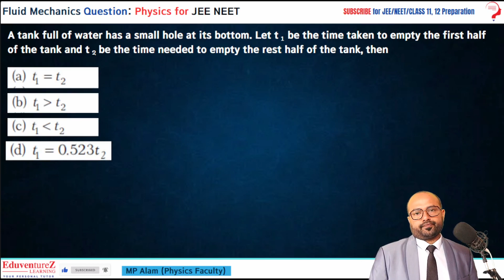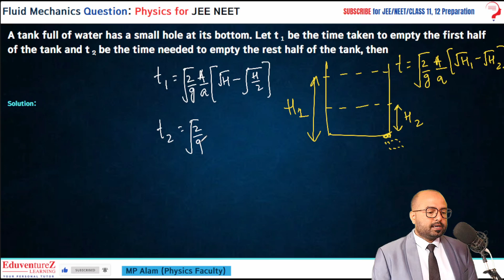A tank full of water has a small hole at its bottom.Let t1 be the time taken to empty the first half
A tank full of water has a small hole at its bottom. Let t1 be the time taken to empty the first half of the tank and t 2 be the time needed to empty the rest
half of the tank, then

🌊 Dive Deeper into Fluid Mechanics - Class 11 Physics Series! 🚰

Welcome back to another exciting installment of our Class 11 Physics series, where we unravel the mysteries of Fluid Mechanics! If you've ever wondered how liquids and gases behave, or why things float or sink, you're in the right place. Join us on this educational journey as we break down complex concepts into easy-to-understand lessons.

🔬 Lesson Highlights:

1. Introduction to Fluid Mechanics:

Discover the basics - what defines a fluid and the fundamental differences between liquids and gases.
Explore the properties of fluids - viscosity, density, and how they impact the behavior of fluids.
2. Fluid Statics - The Calm Before the Storm:

Immerse yourself in the world of fluids at rest. Understand how pressure acts within a fluid and the concept of hydrostatic pressure.
Solve problems involving fluid statics, with practical examples to solidify your understanding.
3. Fluid Dynamics - Riding the Wave of Knowledge:

Journey into the dynamic side of fluids, exploring fluid flow, streamlines, and the principles behind Bernoulli's Equation.
Uncover the continuity equation and its application in analyzing fluid motion.
4. Laws that Govern Fluids:

Explore Pascal's Law and Archimedes' Principle, fundamental laws that govern fluid mechanics.
Understand the buoyant force and how it relates to objects submerged in fluids.
5. Real-world Applications - Bringing Theory to Life:

Witness the application of fluid mechanics in everyday life and engineering marvels.
From the aerodynamics of aircraft to the plumbing in your home - see how these principles shape the world around us.
🎯 Why Watch?

Perfect for Class 11 students and anyone curious about the wonders of physics.
Engaging animations, clear